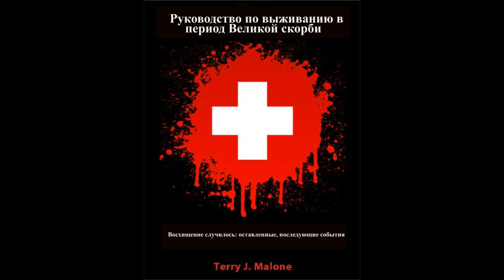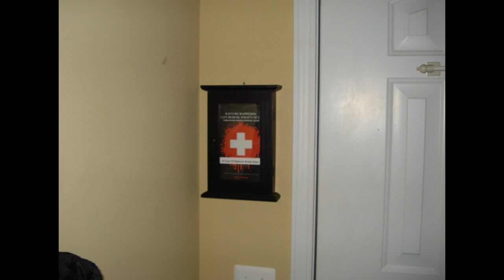Abraham Accords Still Marching Forward! Saudi Arabia And Others Said To Be Close To Signing!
CPR Report 7-1- 21: Abraham Accords Still Marching Forward! Saudi Arabia And Others Said To Be Close To Signing!